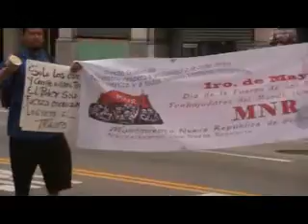Marcha Mayo 1ro.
contingente de Partidos